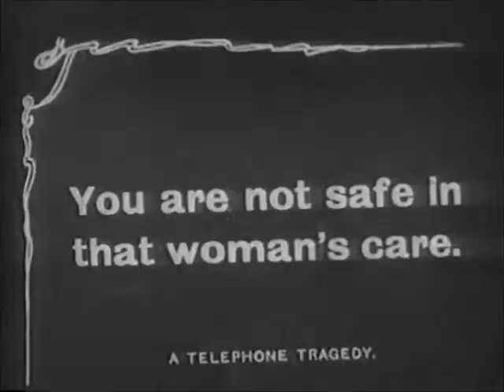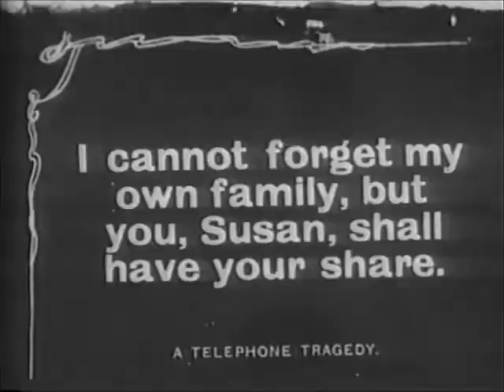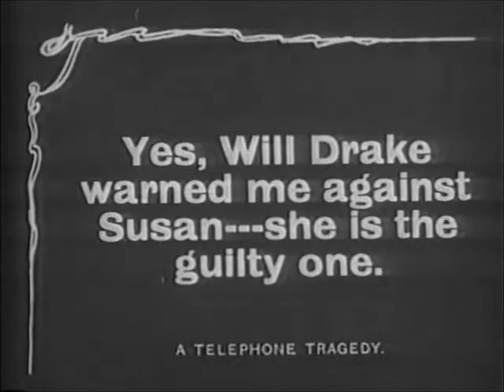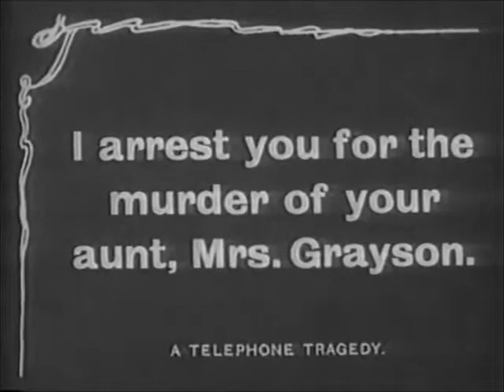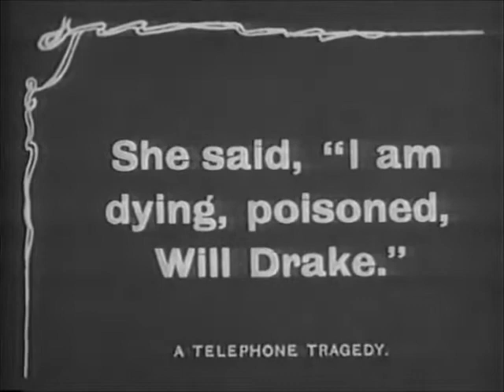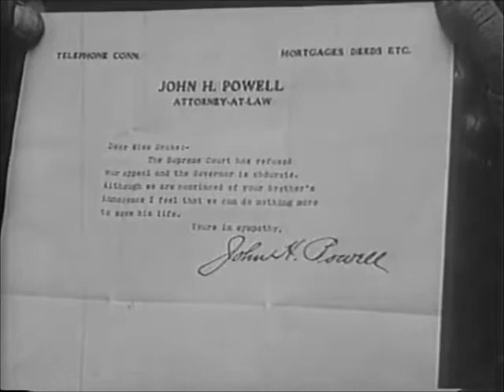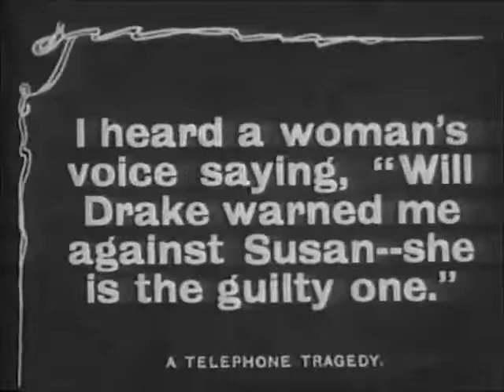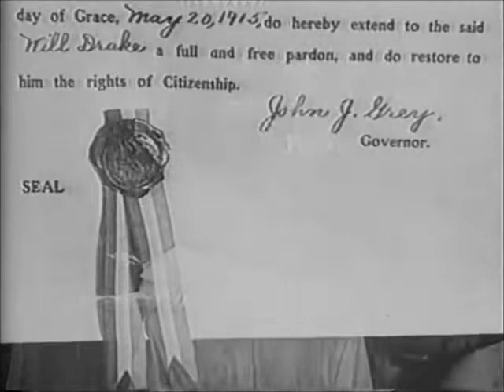Crossed Wires (1915) American Silent Film Dir. by Frederick Sullivan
Starring Inda Palmer, J. Morris Foster, Florence La Badie, Ina Hammer, Boyd Marshall, directed by Frederick Sullivan.